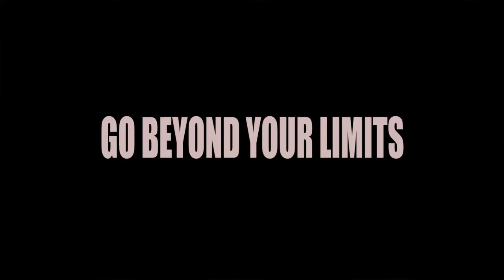MAGIC DOCUMENTRY SETH GRABEL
This is Seth Grabel's documentary.

-SG

Category
Entertainment
License